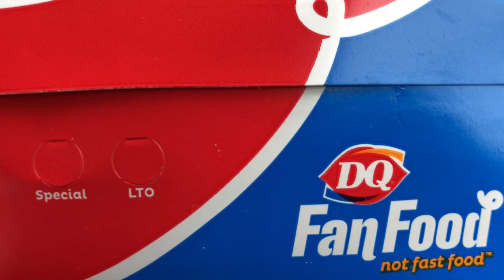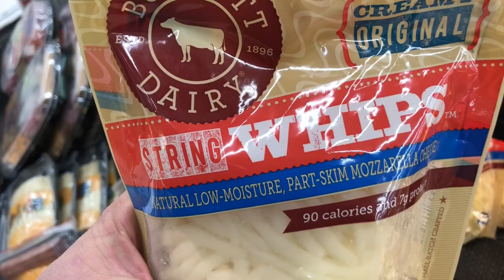National World Regional Snowbike Championship! 365 Vlogs w/ Brett Cue - 080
Doing some Snowbikes up in Wisconsin! Enjoy!